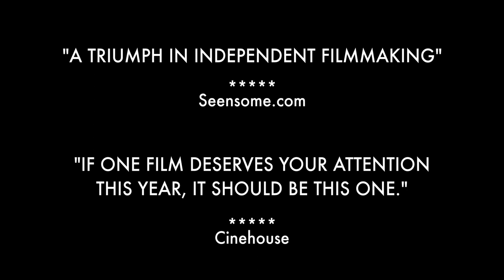Everyone's Going To Die_Trailer_for Feature_Film-Project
Everyone's Going To Die. Trailer. Screening across the USA in the 2nd Annual Feature Film Project